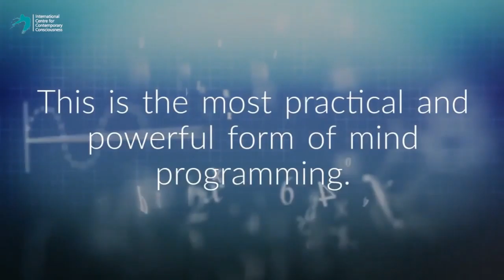Consciousness Based NLP New Delhi 12 14 Sept 2019 1080p